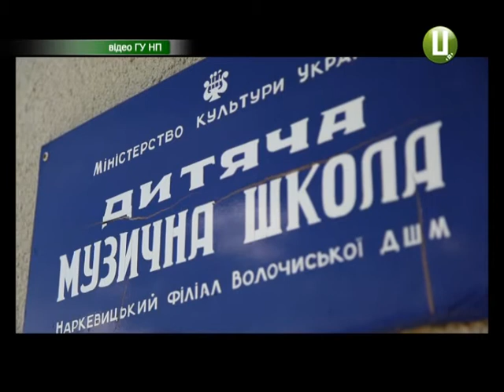Про єдиного дільничного в області, якого обрала громада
Вперше в історії новоствореної поліції громада сама собі обрала кандидата на посаду дільничного офіцера поліції і направила його на конкурс. Ярослав Сівак повністю виправдав сподівання односельчан — пройшов усі випробування, навчання і повернувся до рідного села вже у формі. Більше трьох місяців він уже працює на посаді дільничного, а селяни не можуть натішитись, бо за такий короткий час Ярослав зумів навести порядок та здобути довіру та авторитет у громаді.